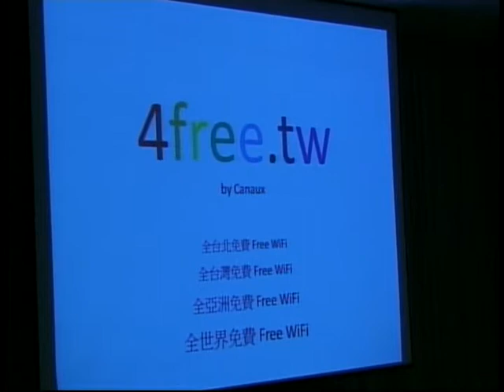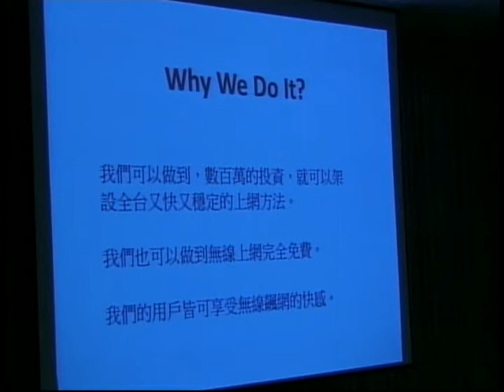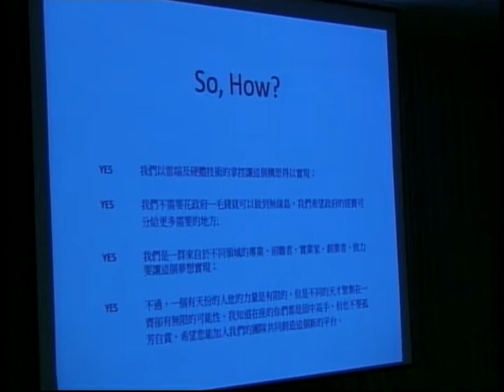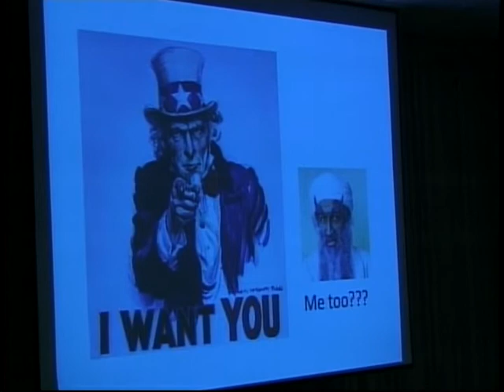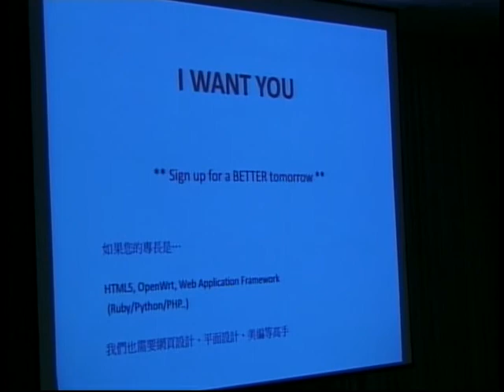[COSCUP 2011] 閃電秀 4free.tw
Canaux